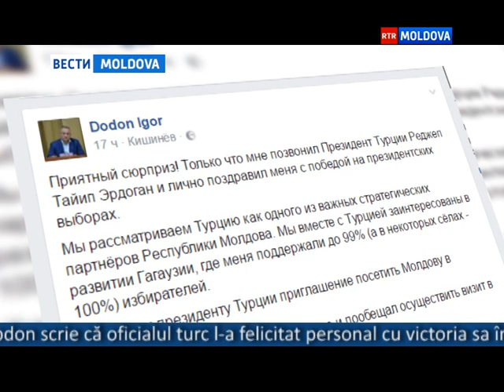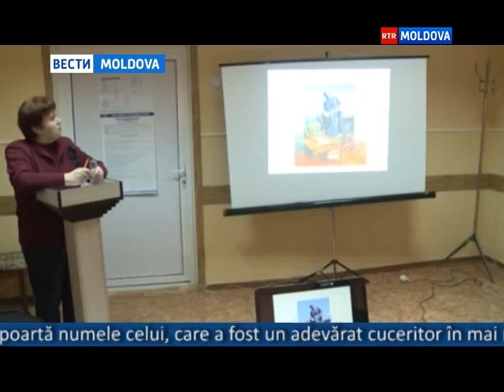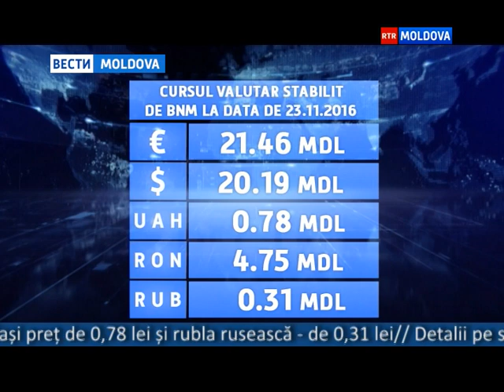23.11.2016 // 13-00 Ro